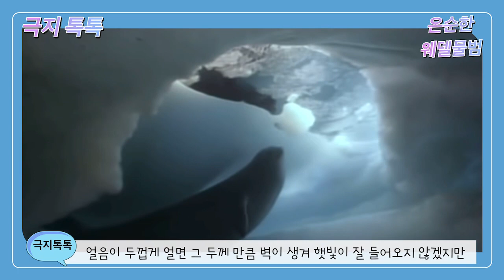온순한 웨델물범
웨델물범은 몸길이 2.5~3미터 정도에 체중은 400킬로그램 정도 나갑니다.
20년 정도가 수명인 것으로 알려진 이들은 몸길이가 2.5~3미터, 체중은 400킬로그램에 이르며 먹이 사냥을 위해 600미터까지 잠수가 가능한데 한번 잠수를 하면 1시간 정도 물속에 머물 수 있답니다.

 웨델이란 이름은 이들이 많이 살고 있는 남극반도 동쪽에 위치한 웨델 해에서 따왔으며 웨델 해는 영국 탐험가 제임스 웨델(JAmes Weddell 1787~1834)이 명명했답니다.